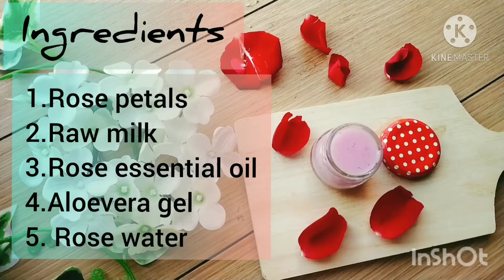Rose Face serum: Instant glowing skin clears all skin problems.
hi friends
DIY GARLIC HAIR OIL

In  this vedio I came with new diy ROSE FACE SERUM . Get  SMOOTH AND GLOWING FACE within few days.
We provide you home remedies for health, skin, hair and all beauty problems.